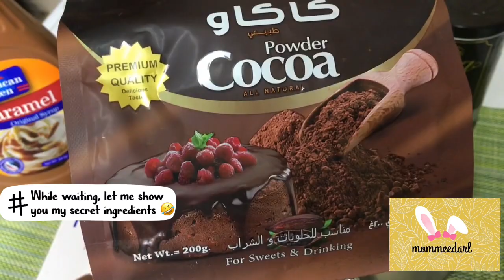The Yummiest and Chewiest Salted Caramel Brownies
The Yummiest and Chewiest Salted Caramel Brownies ni mommeedarl!